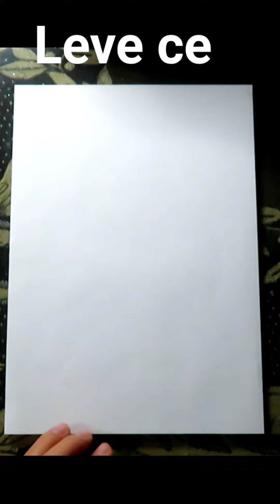Vẽ khu vườn nhà em. Leve ce.